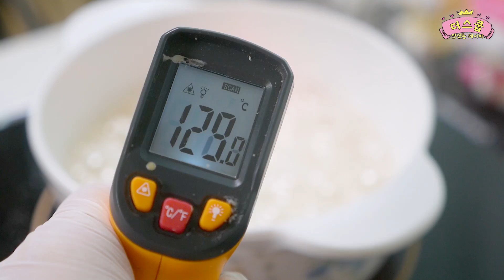대왕 킹스베리딸기로 완벽한 탕후루만들기♥ - 더스쿱(마카롱이벤트)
베이킹 영상이니까 마카롱이벤트 해야죠♥

그리고 아래 설문지를 통해 이벤트 응모를 해주셔요 ~^^
응원의 메세지와 함께 예쁜 글을 남겨주신 분들
총 5분께 마카롱 12구세트를 선물로 보내드립니다아 :)
참여기간은 4월 19일까지 입니다♥

더스쿱 인스타그램 팔로우하기!

오늘은 실패없이 만드는 딸기탕후루 영상에 이어
킹스베리 딸기 탕후루를 만들어보았어요♥
제 베이킹들을 흥미롭게 봐주시는 여러분들께 늘 고마워요♥3♥
언제나 유익한 컨텐츠를 보여드릴 수 있는 더스쿱이 되겠습니다!
오늘도 시청해주신 분들 진심으로 감사드려요 :)

킹스베리딸기 대신 일반 딸기를 사용하셔도 돼요!
오늘은 물엿도 조금 넣어서 만들어봤는데
탕후루 하도 많이 만들어서 그런가.. 이번에도 잘나와서 만족스러웠습니다 :)

제가 사용하던 레시피에 물엿 한큰술만 추가했구요
탕후루 시럽 레시피

시럽은 넉넉하게 준비하면 만들기 편한데
온도계가 없으신 분들은 꼭 제가 적어놓은 레시피 양으로 12분 정도끓여서
만들어보세요, 아주 바삭한 탕후루 만드실 수 있을거예요~^^

- 노란빛이 돌면서 거품이 크게 이는 상태(약 130도)까지 끓이기

물 200g
설탕 300g
물엿 1숟갈

중불에 약 12분 정도 끓여 130도까지 온도를 올린 후
탕후루에 묻혀주었습니다 :)
(인덕션 기준이지만 가스레인지로 중불에 놓고 끓이시면 됩니다♥)

탕후루에게(?) 바라는 조건 몇가지ㅎㅎ

1. 반짝반짝 윤이나는 탄탄한 모양
2. 단단하고 부드럽게 씹히는 사탕같은 식감
3. 손으로 만져도 묻어나지 않는 반질반질한 상태
- 바닥과 깔끔하게 떨어지는 마무리까지

킹스베리가 꽤 묵직해서 고정력이 필요할 것 같아
일반적인 동그란 막대 대신 네모로 각진 나무막대를 준비했습니다 :)
마트에서 쉽게 구매하실 수 있을거예요!

탕후루 만들 때 신경쓰면 좋은 부분)
- 싱싱하고 단단한 딸기만 사용
- 최대한 과즙이 새어나오지 않도록 초록색 꼭지만 제거

★말리고 깔끔하게 분리하는 방법
종이호일 위에 얹어 말린 후 분리하면 깔끔하게 잘 떨어져요 :)
기름도 발라보고 널어서 말려도보고 이것저것 다 해봤는데
이게 제일 좋은 방법이었어요ㅎㅎ

마지막으로 서늘한 곳에서 30분간 말려주면 끝
(냉장고, 냉동실 비추, 실온에서 금방 눅눅해집니다)
- 과즙이 많은 과일 특성상 만든 후 바로 드셔주세요 :)

생각보다 쉬운 지름길이 있었던 탕후루
여러분도 맛있게 만드실 수 있을거예요 :)

좋은 하루, 행복한 일들 가득한 오늘 되세요♥